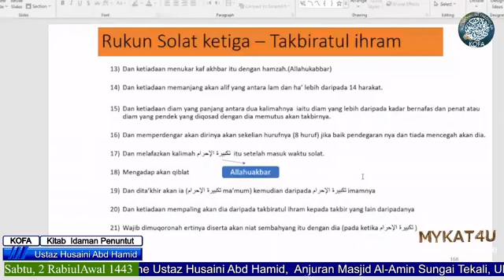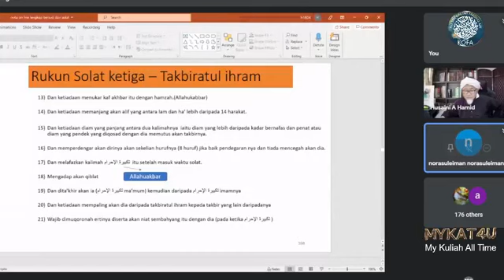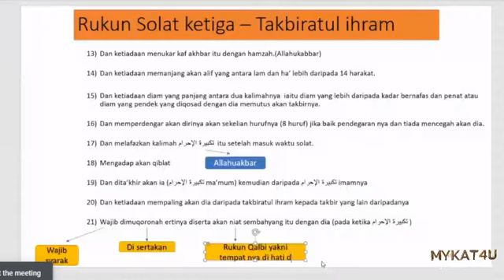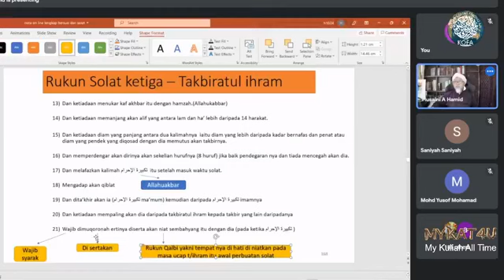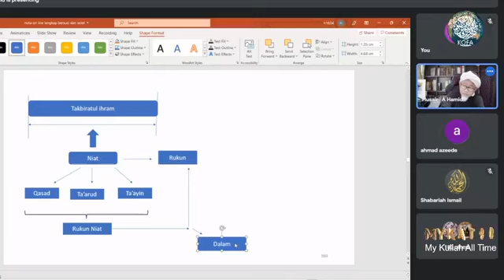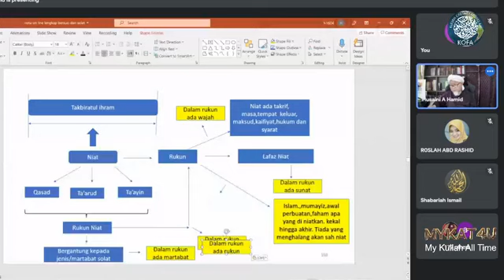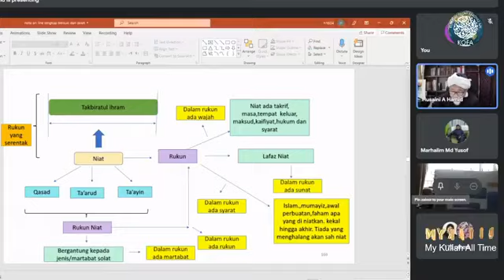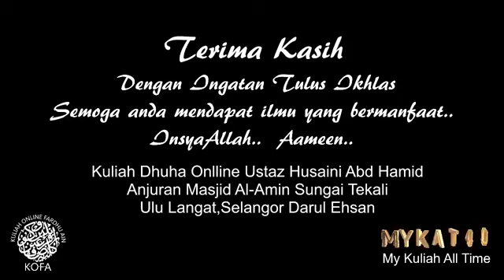221 Kuliah Dhuha Online Ustaz Husaini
221. Kuliah Dhuha Online
Ustaz Husaini Abd Hamid
Anjuran Masjid Al-Amin, Sg Tekali
Ulu Langat, Selangor DE
Setiap hari Sabtu & Ahad

Fekah : Kitab Idaman Penuntut
Takbiratulikhram
Sabtu, 2 RabiulAwal 1443H
9 Oktober 2021
8.30 am ~ 9.30 am